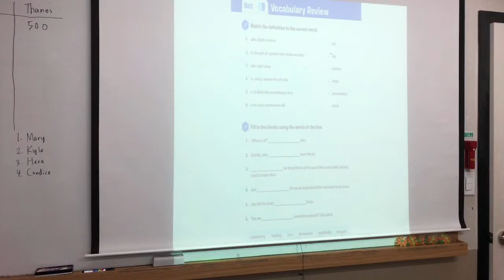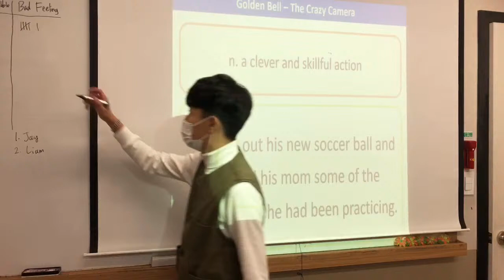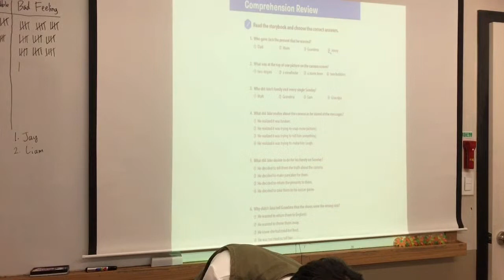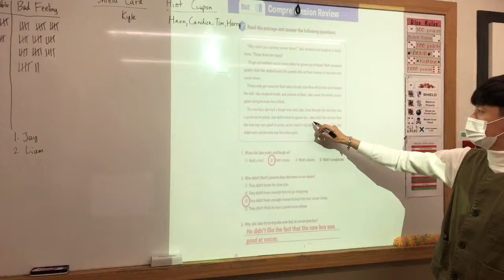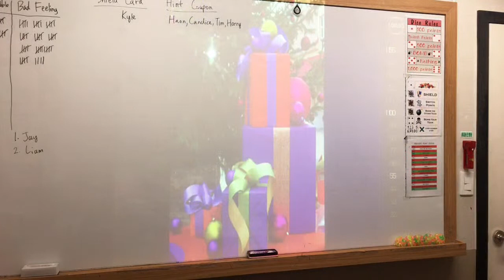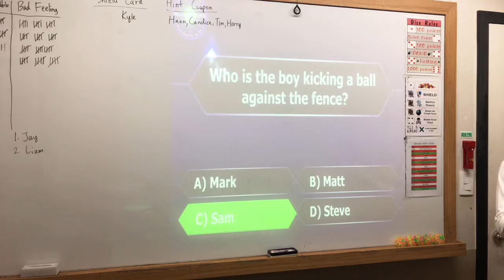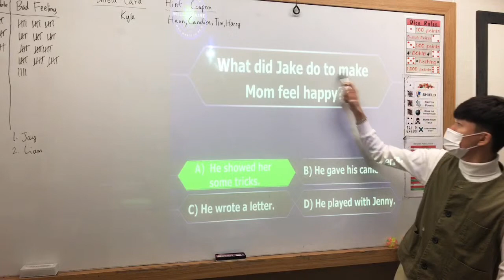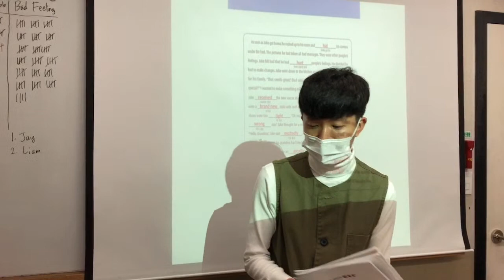Johnny Lee Live Stream